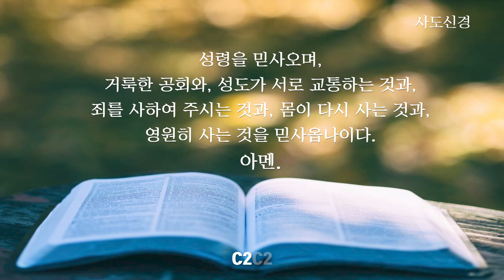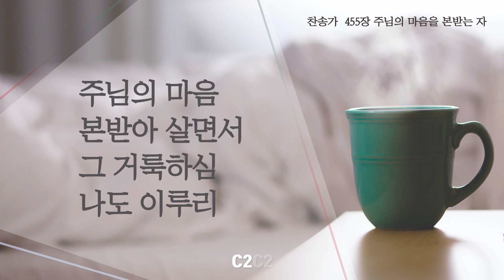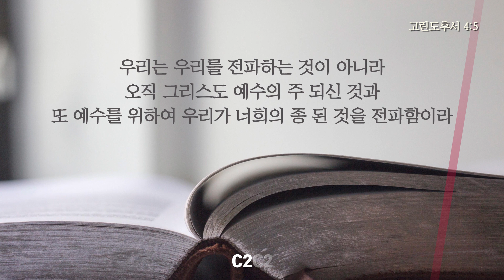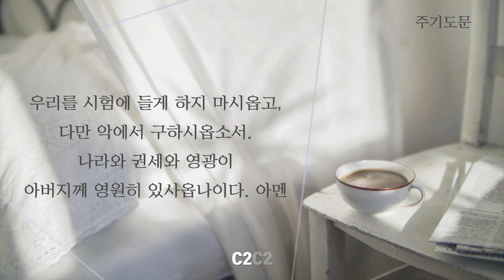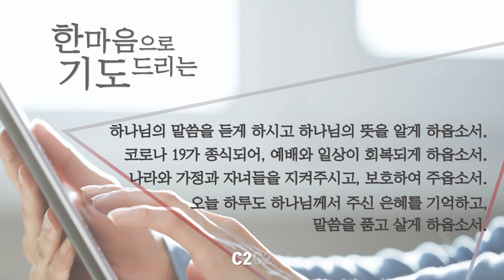[데일리가정 새벽예배] 9월30일(수) I 이원행 목사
찬송가 455장 주님의 마음을 본받는 자
설교자 : 이원행 목사
본문 : 고린도후서 4장 5절
5 우리는 우리를 전파하는 것이 아니라 오직 그리스도 예수의 주 되신 것과 또 예수를 위하여 우리가 너희의 종 된 것을 전파함이라